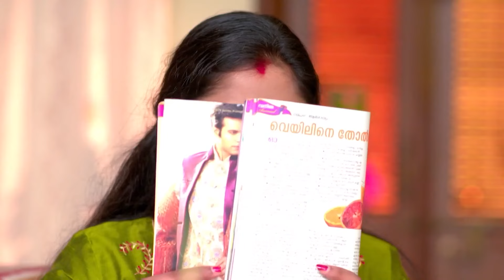Karthika Deepam - Quick Recap - 46 - Vivek Gopan, Vijitha, Snisha - Zee Keralam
Show Name : Karthika Deepam
Producer/Star Cast : Mahesh Kozhencherry, Vivek Gopan, Vijitha, Snisha